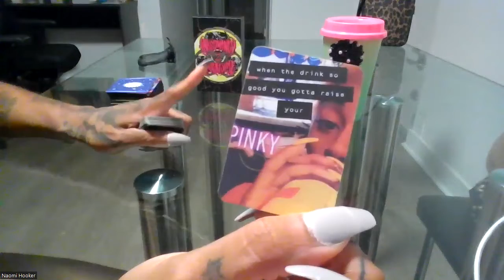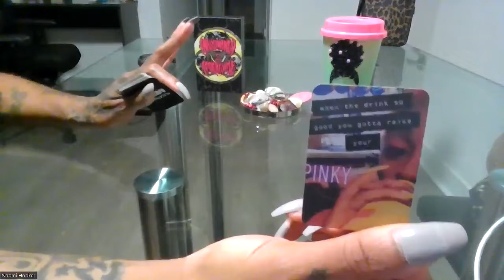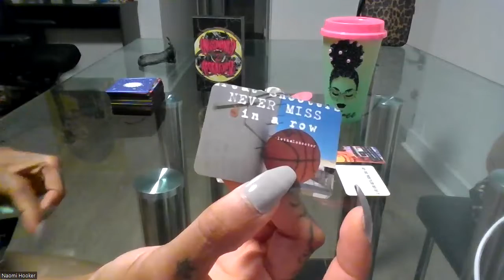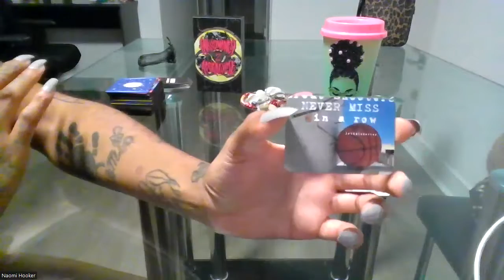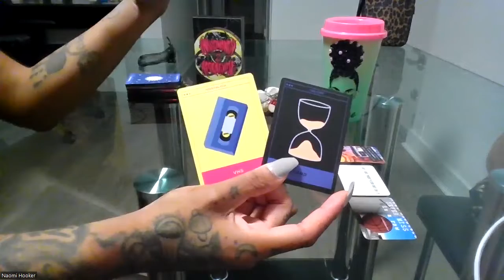CAPRICORN | A REAL SHOOTER NEVER MISS 2 IN A ROW - JULY 2022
Wussup Everybody! Flickinonmybic Tarot is here bringing you the beauty, juice, and spiritual truth. Im your Host, MS.DC! And today yall! This reading is for the sign of CAPRICORN.
*TAROT DECK USED:
- BuzzFeed Oracle
- INKROMANCY 2 APOCALYPSE
- FLICKINONMY MEME